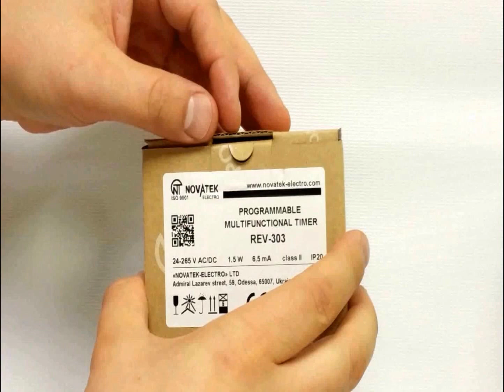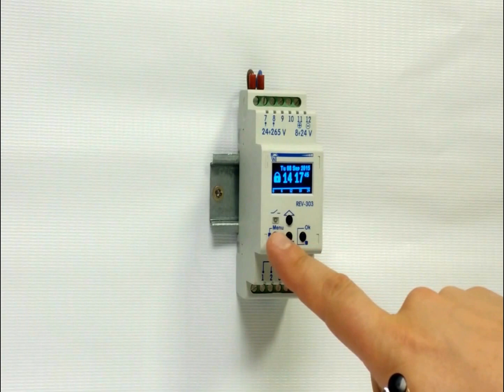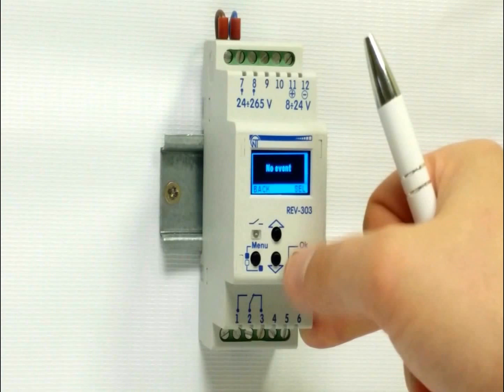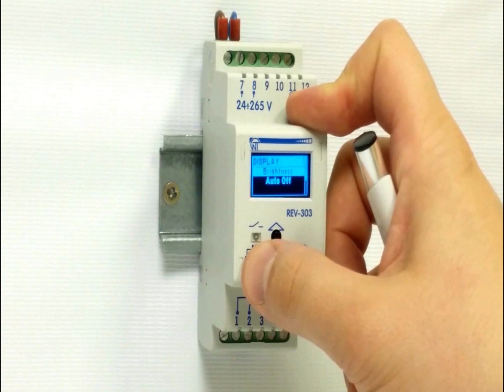Программируемый таймер REV-303